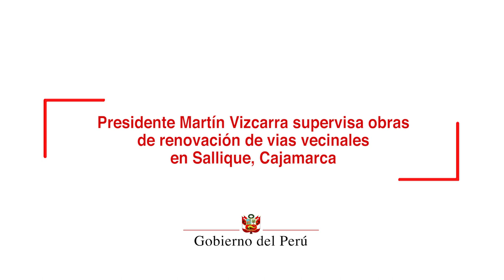Supervisión de obras de renovación de vías vecinales en Sallique - Cajamarca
Tres millones y medio de soles se invertirán en la nueva carretera que tiene como eje Sallique. Este proyecto generará progreso y más puestos de trabajo.